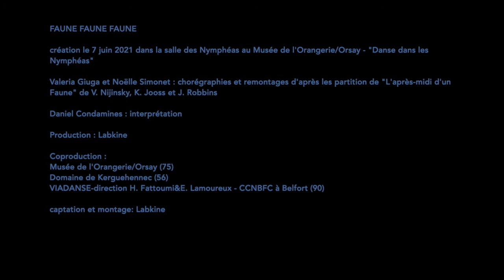Performance « Faune Faune Faune » Creation by Valeria Giuga 2021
🇬🇧 🇪🇸 🇫🇷 Valeria Giuga has taken several scores of the famous ballet « L'Après-Midi d'un faune », an emblematic work of the Impressionist repertoire, and created « Faune Faune Faune ».
Valeria Giuga and Noëlle Simonet worked from the original score of Nijinsky's version (1912) and that of Kurt Jooss (1966) created for two exceptional performers, Pina Bauch and Jean Cébron, at the Essen Folkwangballet. A score of Jerôme Robbins « Afternoon of a faun » (1953) completes the corpus of works, being these three versions the only ones to date.
From these three scores, Valeria Giuga only extracts the figure of the faun, as Lifar did, to create a solo that is repeated and transformed as a recurring and intoxicating dream for the dancer Daniel Condamines, who was the interpreter of Pina Bausch.
Two of the « Fauns » are reworkings of the original works, by Nijinsky and Jooss. The third is a rewrite that mixes the sources and blurs the lines of these three scores with a sound creation by Anne-James Chaton and Andy Moor based on the poem by Stéphane Mallarmé.

🇪🇸 🇫🇷 Valeria Giuga tomó varias partituras del famoso ballet « L'Après-Midi d'un faune », obra emblemática del repertorio impresionista, y creó « Faune Faune Faune ».
Valeria Giuga y Noëlle Simonet trabajaron a partir de la partitura original de la versión de Nijinsky (1912) y de la de Kurt Jooss (1966) creada para dos intérpretes excepcionales, Pina Bauch y Jean Cébron, en el Folkwangballet de Essen. Una partitura de « Afternoon of a faun » (1953) de Jerôme Robbins completa el corpus de obras, siendo estas tres versiones las únicas señaladas hasta la fecha.
De estas tres partituras, Valeria Giuga extrae únicamente la figura del fauno, como ya hizo Lifar, para crear un solo que se repite y se transforma como un sueño recurrente y embriagador para el bailarín Daniel Condamines, que fue intérprete de Pina Bausch.
Dos de las « Faunas » son reelaboraciones de las obras originales, de Nijinsky y Jooss. La tercera es una reescritura que mezcla las fuentes y difumina las líneas de estas tres partituras con una creación sonora de Anne-James Chaton y Andy Moor basada en el poema de Stéphane Mallarmé.

🇫🇷 Valeria Giuga s'empare de plusieurs partitions du fameux ballet « L’Après-Midi d’un faune », oeuvre patrimoniale s'il en est, et créé « Faune Faune Faune ».
Valeria Giuga et Noëlle Simonet ont travaillé à partir de la partition originelle de la version de Nijinski (1912) et de celle de Kurt Jooss (1966) créée pour deux interprètes d’exception, Pina Bauch et Jean Cébron, au sein du Folkwangballet à Essen. Une partition de « Afternoon of a faun » de Jerôme Robbins (1953) complète le corpus des œuvres, ces trois versions étant les seules notées à ce jour.
De ces trois partitions, Valeria Giuga extrait la seule figure du faune, comme Lifar le fit jadis, afin de créer un solo qui se répète et se transforme comme un rêve récurrent et entêtant pour le danseur Daniel Condamines qui a été interprète de Pina Bausch.
Deux « Faunes » sont des remontages des œuvres originelles, celle de Nijinski et celle de Jooss. Le troisième est une réécriture qui mélange les sources et brouille les pistes de ces trois partitions sur une création sonore d'Anne-James Chaton et Andy Moor à partir du poème de Stéphane Mallarmé.

Choreography/coreografía/chorégraphie : Valeria Giuga
Reassemblies and reconstructions/reestructuraciones y reconstrucciones/remontages et reconstructions : Noëlle Simonet
Dance/danza/danse : Daniel Condamines
Sound creation/creación sonora/création sonore : Anne-James Chaton et Andy Moor

Coproduction/coproducción/coproduction :
Domaine de  Kerguéhennec - département du Morbihan
Musée de l'Orangerie - Musée d'Orsay, Paris
VIADANSE/Direction Fattoumi-Lamoureux CCNBFC à Belfort